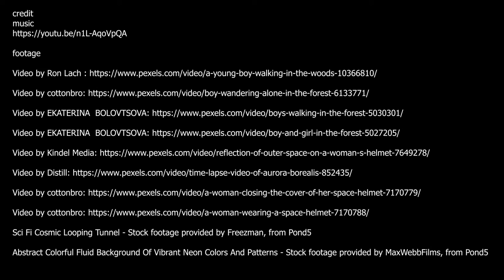Vlog#7 Nam Tue 3 30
Sci Fi Cosmic Looping Tunnel - Stock footage provided by Freezman, from Pond5

Abstract Colorful Fluid Background Of Vibrant Neon Colors And Patterns - Stock footage provided by MaxWebbFilms, from Pond5

3D Blue Sci-Fi Planet Eye Tunnel Vj Loop Background - Stock footage provided by davedigitalfx, from Pond5

Total Lunar Eclipse 2018 Timelapse With Phase From Bloodmoon To Normal Moon 4K - Stock footage provided by maikthomas, from Pond5

3D Animation of Cubes - Video by Marnus Kleyn from Pexels